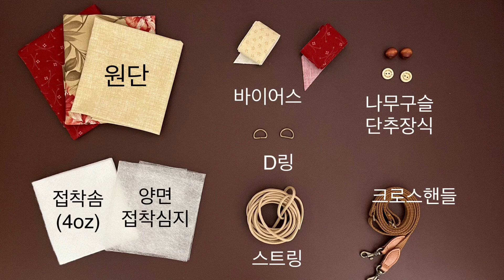퀼트 No.200 심플한 스타일의 퀼트 버킷백 만들기, 바구니로도 사용 가능. 네이버 토마토캔디, Etsy - TomatoQuilt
바스켓 모양 조리개 가방입니다. 작은 손잡이를 달거나 크로스백으로도 사용할 수 있습니다.
조리개 부분을 생략하고 작은 손잡이를 달아 바구니로도 제작할 수 있는 것이 특징입니다.
바닥면이 좁기 때문에 여러개를 만들어서 겹쳐놓을 수도 있어요.
아래 링크를 통해 패턴을 구매하고 영상을 보면서 제작해 보세요.

회원 가입 이후 공개되는 영상에 대한 패턴을 제공 받을 수 있습니다.
가입 전 등급별 혜택을 꼭 확인하세요.  패턴은 "Sweet Candy"
You can receive a pattern for the video that is released after you sign up as a member. Be sure to check the benefits for each tier before joining.
Pattern sign up as "Sweet Candy"